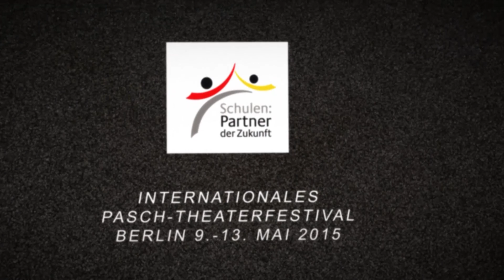Escola Fernao Mendes Pinto, Almada, Portugal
Internationales PASCH-Schülertheaterfestival Berlin 2015